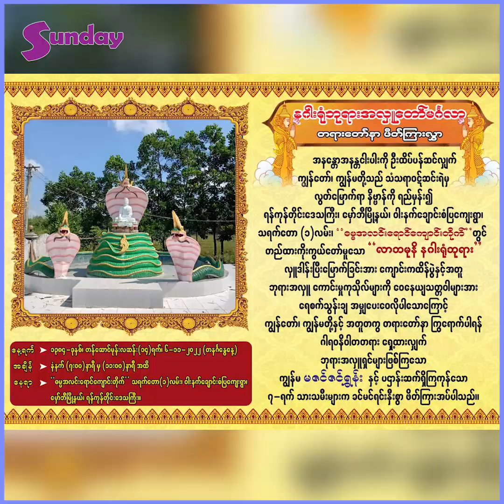ပဌာန်းဆက်ရှိလားဆိုပြီး အိပ်မက်တောင်းလိုက်တာ တကယ် အိပ်မက်မက်ခဲ့တယ်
##"နဂါးဆက်ဘာတွေရှိတယ်ဆိုတာ စိတ်ထဲမထားဘူး၊ ဝိပသနာလိုင်းပဲသွားချင်တာပါ၊ ဘုရားတည်ခွင့်ရတာကအရမ်းကိုထူးခြားတဲ့ တိုက်ဆိုင်မှုပါပဲ။ ဘုန်းဘုန်းက ကိုယ့်ကို လက်ညှိုးထိုးပြီး ဘုရားအစ်မဖြစ်နေတယ်၊ တည်ပေးမယ်လို့ ကတိပေးလိုက်ပါ ဆိုပြီး ပြောတော့ ဝေခွဲလို့မရဖြစ်ပြီး ပြန်လာခဲ့တယ်။ပဌာန်းဆက်ရှိလား ဆိုပြီး ညပိုင်းအိပ်မက်တောင်းလိုက်တော့ တကယ့်ကိုအိပ်မက်မက်ခဲ့တယ် "ဆိုတဲ့ သရုပ်ဆောင် “မေမီကိုကို”ရဲ့ အစ်မ “ဇင်ဇင်ရွှန်း”